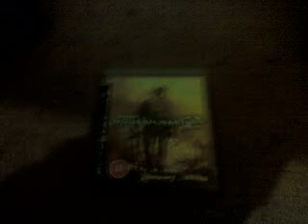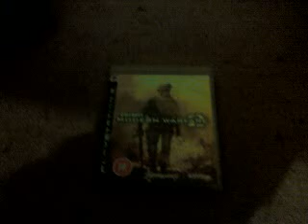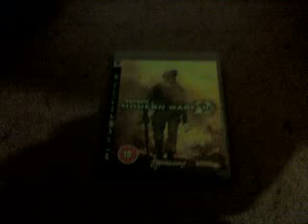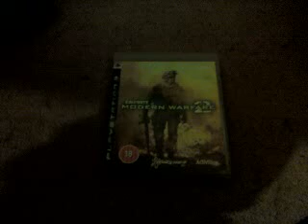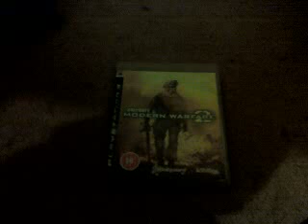Update video 12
An update video here to tell you whats going on and whats coming up. Thanks.